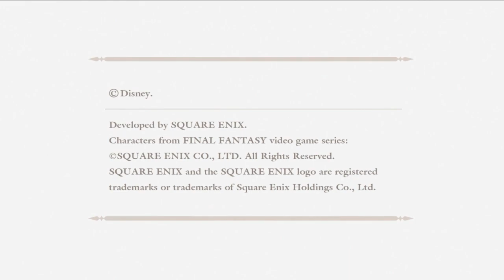Kain tortures himself with Kingdom hearts 2 lvl 1